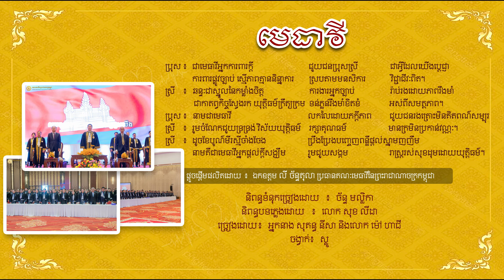មេធាវី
សូមជូនចម្រៀងចំនួន ៣បទ៖

១. មេធាវី ច្រៀងដោយ អ្នកនាង សុគន្ធ នីសា និងលោក ម៉ៅ ហាជី
២. រួមគ្នាការពារឧត្តមភាពមេធាវី ច្រៀងដោយ អ្នកនាង សុគន្ធ នីសា និងលោក ម៉ៅ ហាជី
៣. វិជ្ជាជីវៈដែលខ្ញុំស្រលាញ់ ច្រៀងដោយ លោក ម៉ៅ ហាជី

ដែលដឹកនាំនិពន្ធ និងរៀបចំដោយ ឯកឧត្តម លី ច័ន្ទតុលា ប្រធានគណៈមេធាវីនៃព្រះរាជាណាចក្រកម្ពុជា

គណៈមេធាវីនៃព្រះរាជាណាចក្រកម្ពុជា ⏬  JOIN